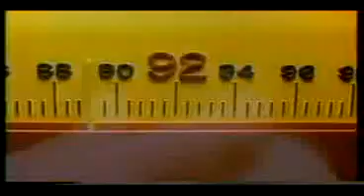1982 92 WKTU Commercial NYC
video commercial of the 92 wktu commercial before it became krock. The song in it is Warp 9 - Nunk.